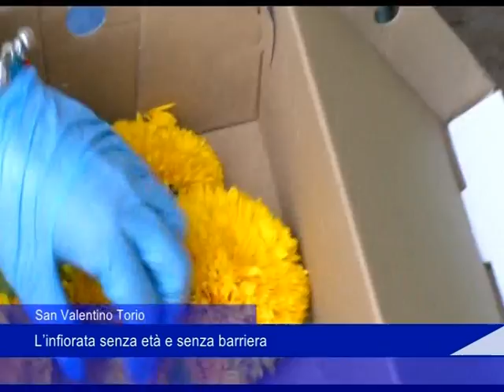San Valentino Torio infiorata 13 9 2024